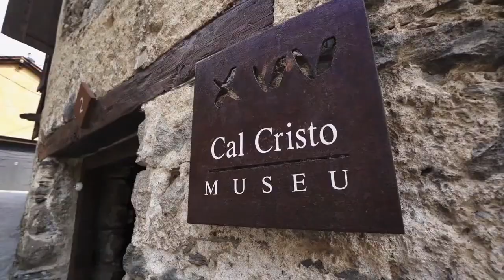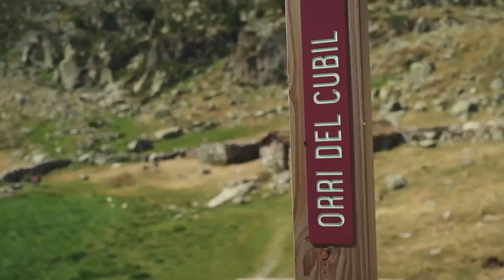2023 SCA U20 Men Championships ANDORRA VS GIBRALTAR Day 1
SCA U20 Men's Championships Andorra vs Gibraltar Day 1.